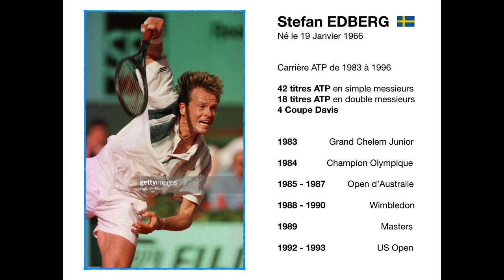Adidas Edberg Comp Retro 2019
Unobxing et découverte de la Adidas Edberg Comp réf. EE7376